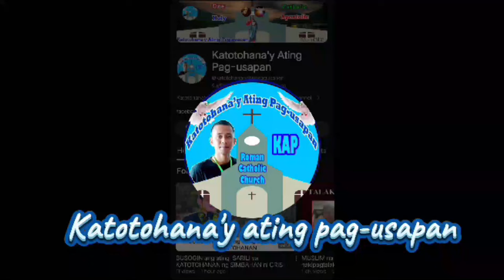👉Bakit nga ba Kailangan pa ang Exorcism?